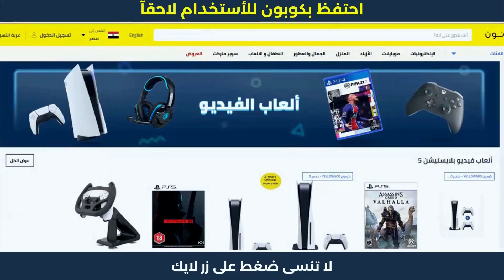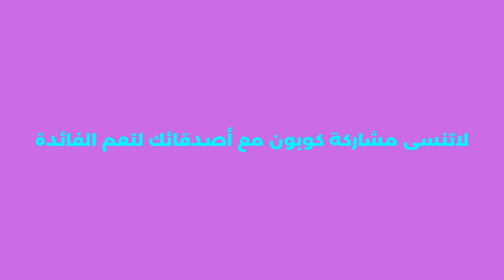مشتريات المطبخ من نون | كوبون خصم نون مصر | كوبونات_نون 😍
مشتريات المطبخ من نون | كوبون خصم نون مصر | كوبونات_نون . نون منصة التسوق الإلكتروني الرائدة في الشرق الأوسط. تسوق منتجاتك المفضلة من أزياء وإلكترونيات ومنتجات المنزل والجمال ومنتجات الأطفال أونلاين.